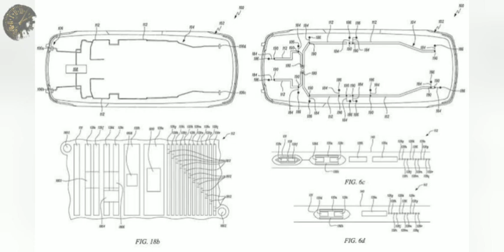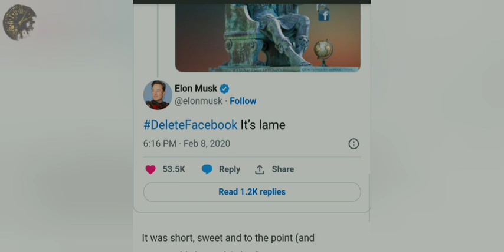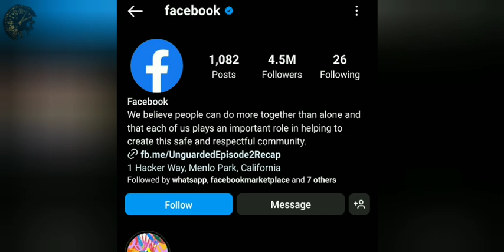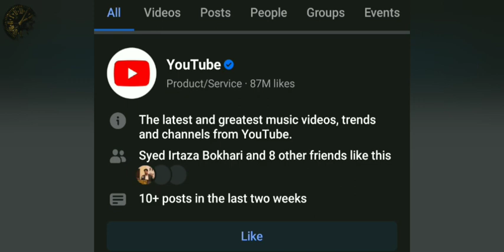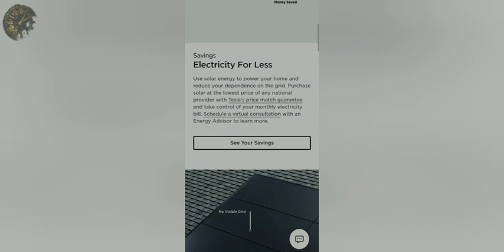EPISODE XIII - TECH VLOG (PART - 2)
In this video we discuss about famous investor Elon musk and his relationship with Tesla and Twitter. Why he sold stock for twitter and why did he fired employees? Why didn't he bought Facebook? Which social media app is top in rank?

*** It's my official channel with no copyrights yet so beware of copying my channel. ***

Insta_handle @a_vlog03